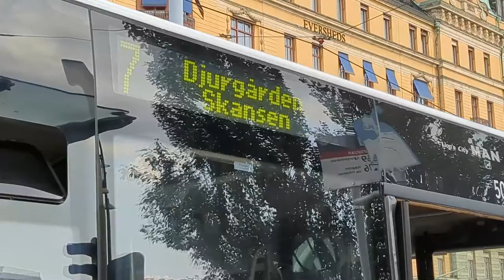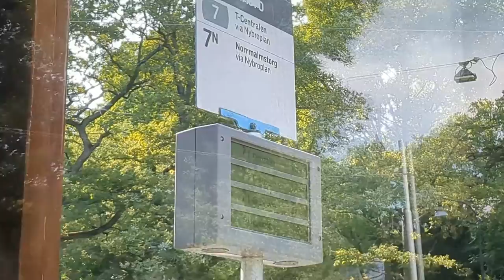Stockholm's HERITAGE TRAM LINE 7N 🚋 a journey back in time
Come along for a sightseeing adventure through Stockholm's Djurgårdslinjen 7N! This historic tram line takes you through some of the city's most picturesque neighborhoods, including the tranquil island of Djurgården, home to many of Stockholm's top attractions. As we journey along the 7N line, you'll see stunning waterfront views, charming architecture, and vibrant streets.

Learn about the history of the tram line and some curiosities. Whether you're a local looking to rediscover your city or a first-time visitor looking for unique experiences, the Djurgårdslinjen 7N is not to be missed. From Nybroplan to Nybropal, through Djurgården. This is my trip report!

💬 Don't forget to turn subtitles on!

⏳ Chapters
00:00 Introduction
00:10 Enjoying the wait
01:02 We start the journey
02:25 Crossing the Djurgårdsbron
03:26 Reviewing the inside of the tram
05:04 Looking at the driver's controls
06:10 Discovering the origins of this tram today
06:24 Back to the centre of Stockholm